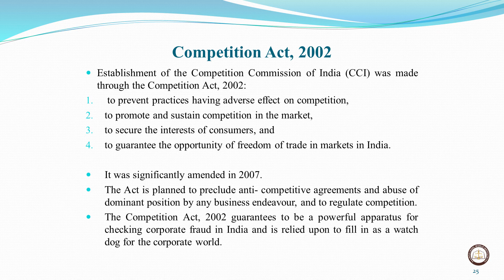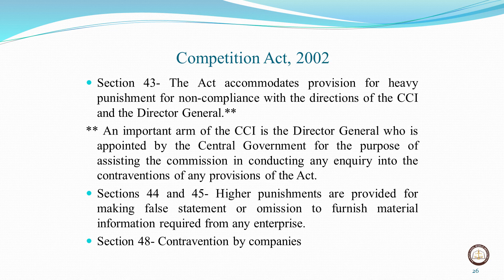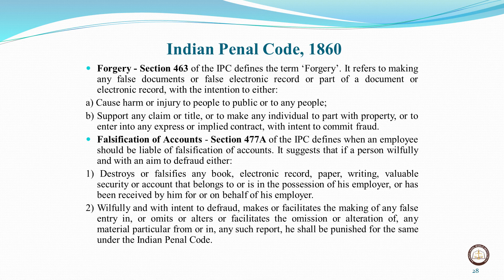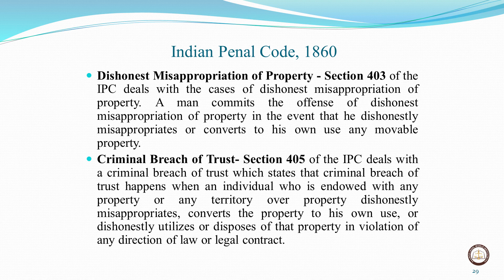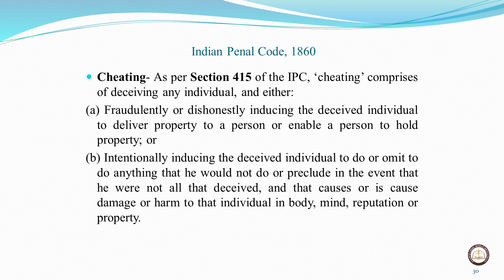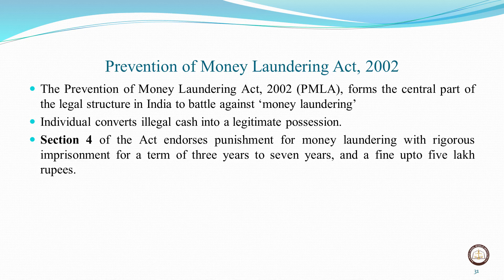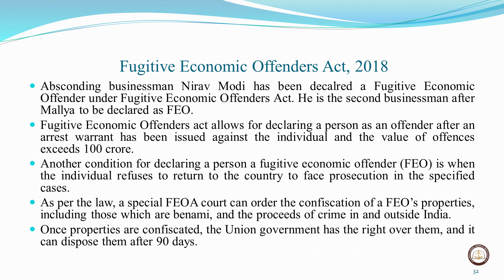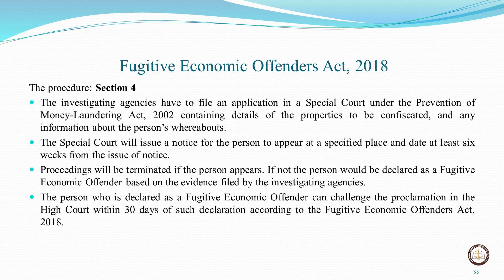The Competition Act, 2002 | Part 2